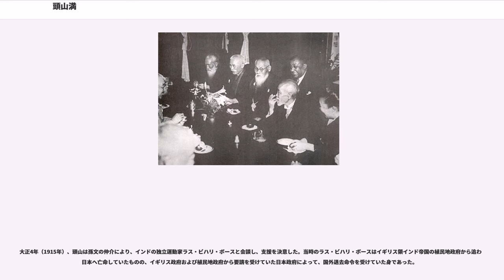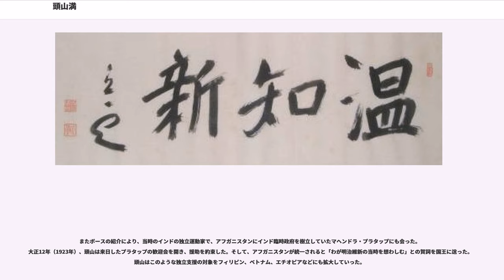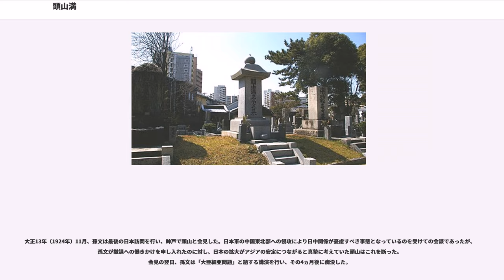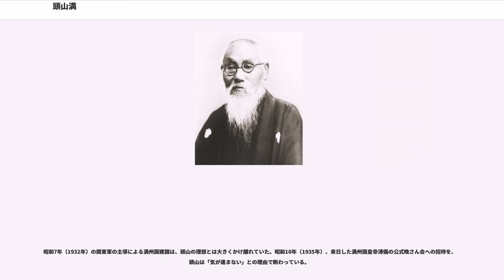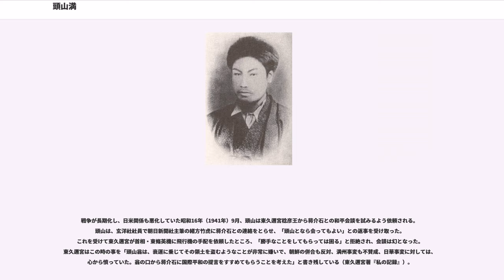頭山満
頭山 満（とうやま みつる、安政2年4月12日（1855年5月27日） - 昭和19年（1944年）10月5日、幼名：乙次郎）は、明治から昭和前期にかけて活動したアジア主義者の巨頭。玄洋社の総帥でもある。号は立雲。

玄洋社は、日本における民間の国家主義運動の草分け的存在であり、後の愛国主義団体や右翼団体に道を開いたとされる。また、教え子の内田良平の奨めで黒龍会顧問となると、大陸浪人にも影響力を及ぼす右翼の巨頭・黒幕的存在と見られた。一方、中江兆民や吉野作造などの民権運動家や、遠縁のアナキストの伊藤野枝や大杉栄とも交流があった。また、鳥尾小弥太・犬養毅・広田弘毅など政界にも広い人脈を持ち、実業家（鉱山経営者）や篤志家としての側面も持っていた。

条約改正交渉に関しては、一貫して強硬姿勢の主張をおこない、また、早い時期から日本の海外進出を訴え、対露同志会に加わって日露戦争開戦論を主張した。同時に、朝鮮の金玉均、中国の孫文や蒋介石、インドのラス・ビハリ・ボース、ベトナムのファン・ボイ・チャウなど、日本に亡命したアジア各地の民族主義者・独立運動家への援助を積極的に行った。

安政2年（1855年）4月12日、筑前国早良郡西新町の福岡藩士・筒井亀策の三男として生まれる。幼名は乙次郎。後に母方の頭山家を継ぐことになり、太宰府天満宮の「満」から名前を授かって頭山満と改める。「小さいときから記憶力が強くて物事を語ることが鋭敏」だったと言われている。町でサツマイモを売り歩く貧しい少年時代をすごす。慶応元年（1865年）、11歳の時に「楠木正成のような人物になりたい」という思いから生家の庭に植えたクスノキが、現在も生家跡（現・西新エルモールプラリバ）北側の西新緑地に残る。

16歳の時、福岡藩の勤皇派の流れを汲む高場乱（たかば おさむ）という男装の女医が開いていた興志塾（高場塾）に入門する。興志塾は他の塾では断られるような乱暴な少年たちを好んで入門させており、腕白少年たちの巣窟と言われていた。頭山はここで進藤喜平太、箱田六輔ら後の玄洋社の創設メンバーと出会う。頭山は晩年、当時のことを「教えは徹頭徹尾、実践だった」と回想している。

明治9年（1876年）に秋月の乱、萩の乱が起こると、頭山はこれに呼応して進藤、箱田らと共に旧福岡藩士の蜂起を画策し投獄された。翌年の西南戦争は獄中で知ることになる。西南戦争時には、約500名の旧福岡藩士も呼応して決起（福岡の変）したが、それに参加し尊敬する西郷隆盛とともに戦えなかった頭山らの悔しい思いが、玄洋社の原点になっている。頭山らが釈放されたのは、皮肉にも西郷の死の翌日であった。頭山らは海の中道に開墾社を創設し、松林を伐採し田畑を開墾して自給自足の生活を送りながら心身の鍛錬に励み、来るべき時に備える日々を送る。

西南戦争の翌年の明治11年（1878年）5月14日、大久保利通が暗殺された（紀尾井坂の変）。西郷討伐の中心人物の死を受け、板垣退助が西郷隆盛に続いて決起することを期待して、頭山は高知に旅立つ。しかし、板垣は血気にはやる頭山を諭し、言論による戦いを主張する。これをきっかけに自由民権運動に参画した頭山は、板垣が興した立志社集会で初めて演説を体験し、植木枝盛ら民権運動家と交流を結ぶ。

高知から福岡に戻った頭山は福岡の街の不良たちを集め、12月に向陽社を結成し、力づくで地元炭鉱労働者の不満や反発を抑えるようになる。このときも興志塾、開墾社時代からの仲間である進藤喜平太（第二代玄洋社社長）、箱田六輔（第四代社長）が行動をともにし、箱田が向陽社の初代社長となった。翌年1月には、福岡の豪商たちの支援を受けて向陽義塾を開校した。一方で、この時期は日清の対立が表面化した時でもあり、血気盛んな向陽社では、「討清義勇軍」の募集を行い武道の訓練を熱心に行ったと記録されている。子分に気前良く金を与え「スラムの帝王｣として知られるようになると地元の政治家達もその暴力に一目おくようになる。

玄洋社は、自由民権運動の結社であった向陽社を改名して結成された。成立年については諸説があり、大正時代に書かれた『玄洋社社史』では明治14年（1881年）2月となっているが、それ以前の活動の記録が残っており、最近では明治12年（1879年）12月成立という研究結果もある。社員は61名。自由民...